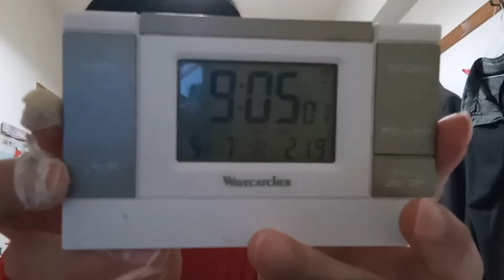２０２４年５月７日ちょっとプロ野球界の方達ご相談。この日有給休暇とホームページ粟井啓介の履歴１番に記載したのですが、横浜DeNAの試合が無かったから阪神タイガースが負けたのか、ソフトバンクは説明欄です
私が晩御飯を食べたのが２１：３０分頃。するとやはりそれが原因で延長戦が行われていたソフトバンクが１点を取って勝っています。有給休暇の効果は有るのでしょうか？
途中経過の確認などが必要となり、やはり有給休暇とは呼べないのでは？この日のホームページ粟井啓介の履歴の１番からアクセスできる内容を見ても、それで翔平がホームランを打っていると思います（それまでの打ち方などについても影響が有る様です。打球角度の話しです基本的に２３度～３０度の打球角度の話しです。）それと阪神タイガースの試合の時間帯にこの動画の内容です。頭の中はロッテに行っていたのでは。６－１で勝っていたと思います。やはり巨人が厄介です。厄介払いしときます。
有給休暇後で消しておきます。